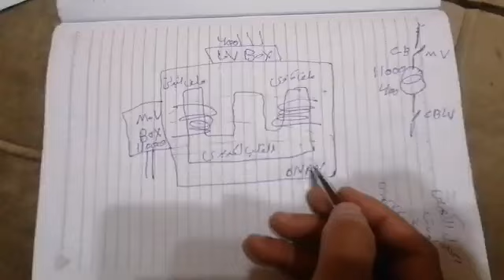شرح المحول الكهربي المكونات وخطوات الصيانه الدوريه درس 1 Transformer maintenance activities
الكهرباء والسيفتي
ماهوا المحول الكهربي
فكره عمل المحول الكهربي